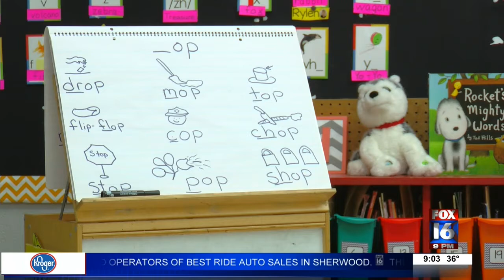Fountain Lake Pre-K introducing new virtual learning program